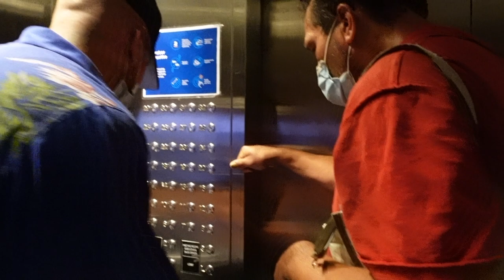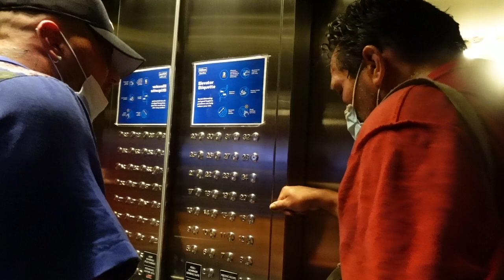I PUKED IN A $500 LIMO [VLOG GONE WRONG]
Couple degenerates surprise cuban on his birthday in Toronto! 🎉

Music rights and credits 🎶:
Goodkid Knoti - 'unreleased' Gym
Goodkid Knoti - 'unreleased' Kiddin'